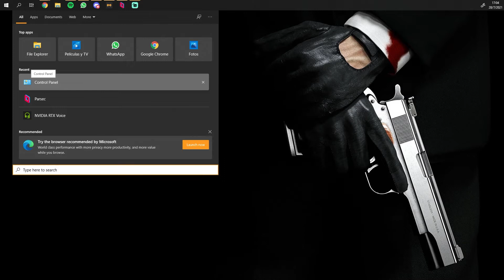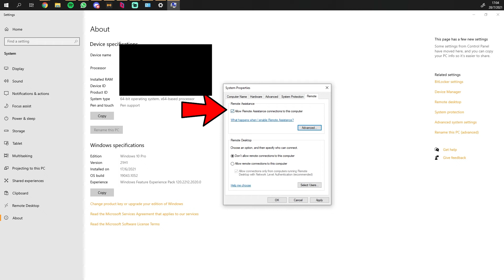Otra opción a Como arreglar uso del disco 100% windows en 2021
Durante las próximas semana subiré un nuevo video actualizado relacionado con el uso del 100%.
Esta es una de las soluciones que he visto funcionar y que se habla bastante poco sobre.
Espero que esta solución ayude a más de uno.